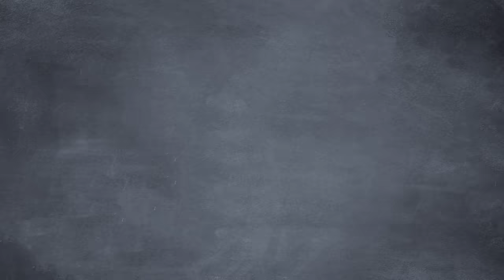Retail Crime is WORSE Than You Thought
On this episode of Common Sense Soapbox, Bob is out of luck because he can't get his hands on Baldur's Gate 3 or a new computer. The reason? The local store closed down due to theft. But is that a legit excuse for shutting down a store in 2024?
CREDITS:
Written by Sean Malone and Seamus Coughlin